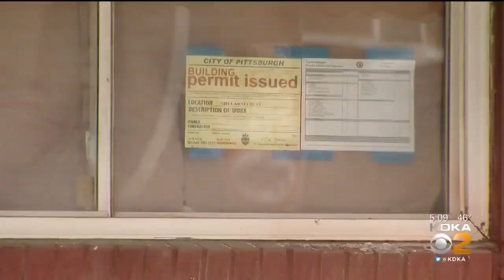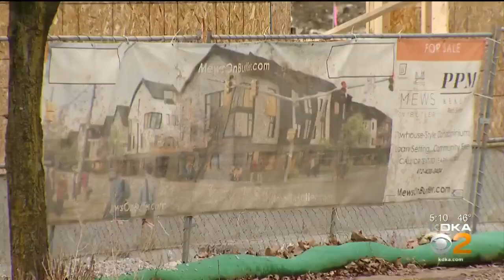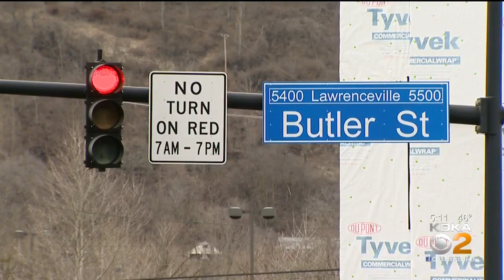Lawrenceville Residents Concerned About Rising Housing Prices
Housing prices in Lawrenceville are rising along with the area's popularity, and some say they can't afford to live there anymore; KDKA's Jon Delano reports.